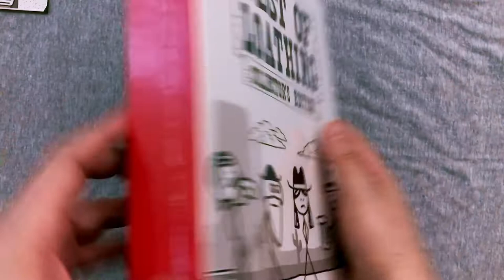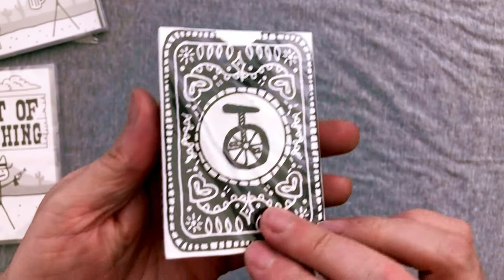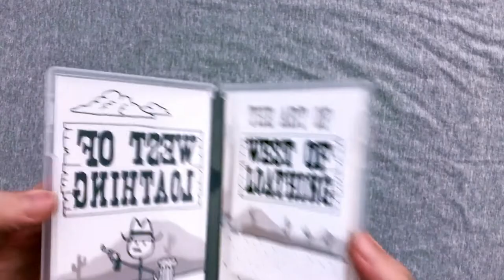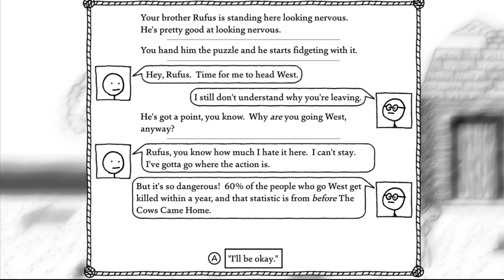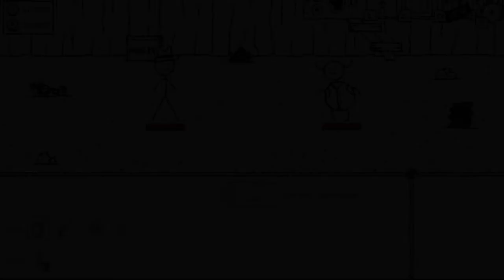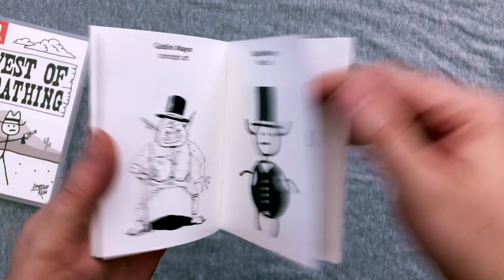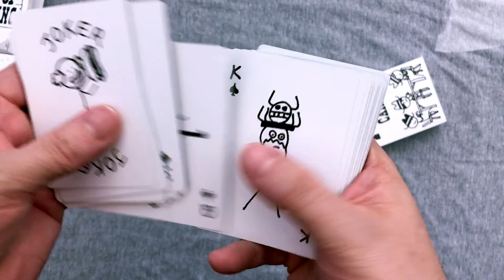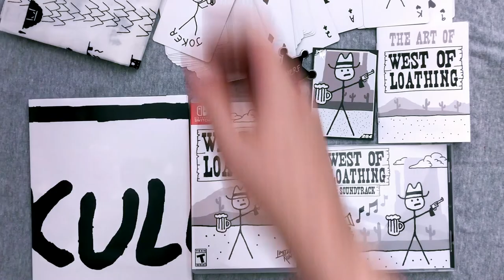UNBOXING! West of Loathing Collector's Edition Nintendo Switch Limited Run Games #11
In this unboxing of the eleventh release from Limited Run Games for the Nintendo Switch, I take a look at the West of Loathing Collector's Edition and have fun doing it! This collection looks awesome and I’m excited to have a physical copy of it! Plus, all the other fun goodies are great!

What do you think? Have you played this game? Do you like it? What other indies would you like to see get a physical release?

HELP MY CHANNEL GROW!

MORE ABOUT ME!

WRITE ME!
The Eric Butts
1588 Leestown Road STE 130-155